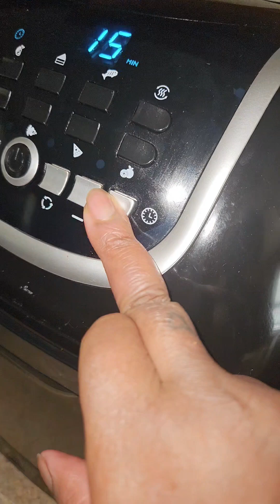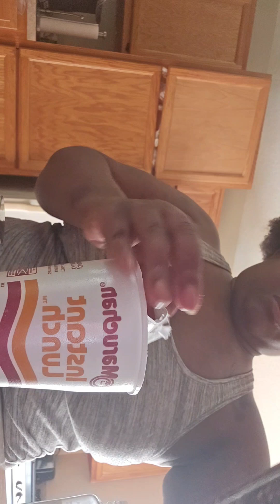Shrimp🍤 noodles🍜Roasted broccoli🥦and honey🍯 Roasted carrots🥕